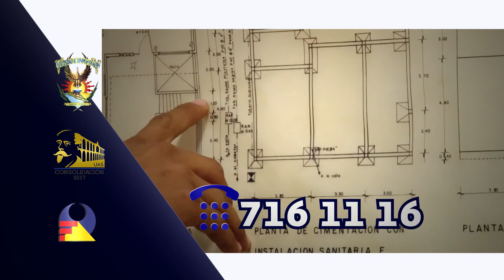Catálogo de Servicios UAS - Arquitectura